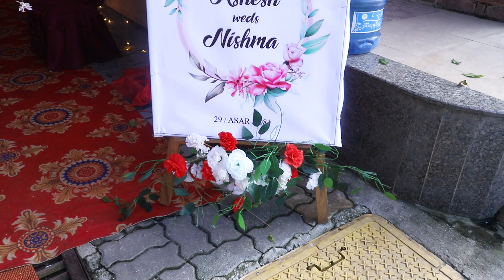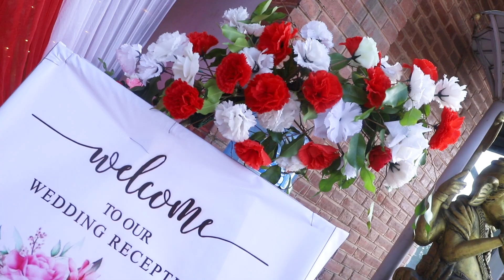ASHESH & NISHMA PARTY VIDEO 2081 03 29